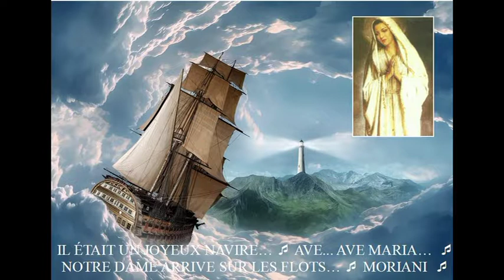ODCCG JOSEPH Christian n°348 PARTI DE RIEN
CHANT SUR LE VOYAGE POUR LA RENCONTRE DE L'AMOUR